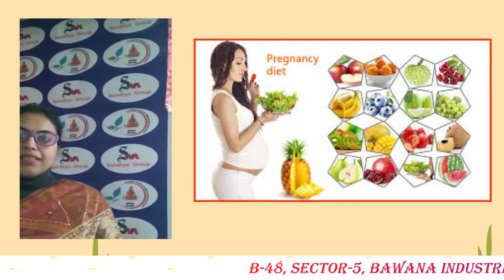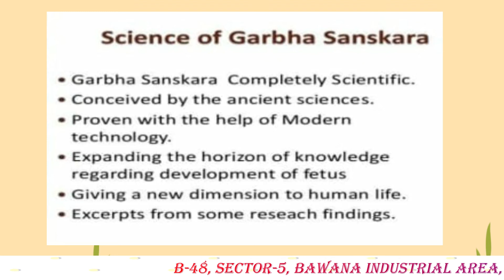Cme on garb sanskar (Infertility)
Sandhya raman adhar foundation
Sandhyashi hospital
B 48 sector 5 bawana industrial area delhi 110039

Cme on garb sanskar

And infertility 9th batch
Date: 28 Feb To 29 Feb 2020

Topic covered
1garb sanskar
2 Male infertility
3 female infertility
4 9 month regimen
5 uttar basti Male
6 uttar basti female

Details about
Ayurvedic medicine for infertility
Ayurvedic medicine for tubal blockage
Ayurvedic medicine for fibroid uterus

For next CME booking in advance

Contact or Watch On Social Media

Sandhyashi hospital
B 48 sector 5 Bawana industrial area 110039